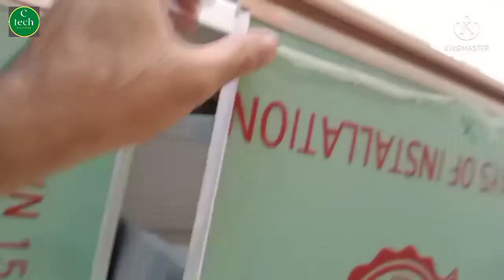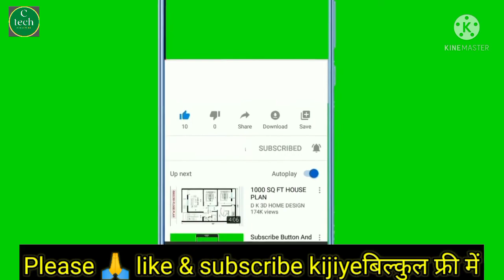टेंडेम बॉक्स सेटिंग कैसे करते हैं। kitchen tendem box fitting installation.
sleek tendem box fitting
tendem box channel
what is tendem box ?

हेलो दोस्तों नमस्कार 🙏 दोस्तों इस वीडियो में या जानेंगे कि टेंडम बॉक्स कैसे फिटिंग किया जाता है। चाहे वह किसी भी कंपनी का हो। जैसे hafele,hettich,sleek,livsmart,ebco इत्यादि । इस वीडियो को देखने के बाद। आप इसे आसानी से फिटिंग कर सकते हैं। चाहे वह किचन हो या स्टडी टेबल। इसमें बहुत ही सरल तरीके से समझाया गया है। हालांकि ये बेसिक नॉलेज है। इसे एक पार्ट में बनाना संभव नहीं है। एक साथ वीडियो बनाने पर वीडियो ज्यादा लंबी हो जाएगी। जिसे कोई भी देखना पसंद नहीं करेगा। इसलिए इसका दूसरा पार्ट दूसरे वीडियो में मिलेगा वीडियो को पूरा देखिए तभी आपको समझ में आएगा। अगर इस से रिलेटेड कोई जानकारी चाहिए। तो कमेंट बॉक्स में जरूर लिखें वीडियो देखने के लिए धन्यवाद। साथ में नोटिफिकेशन घंटे को ऑल पर प्रेस कीजिए। इससे यह फायदा होगा कि, जो भी हम नया वीडियो अपलोड करेंगे। वह सबसे पहले आपको पहुंचेगा। धन्यवाद 🙏

Hello friends 🙏Hello friends in this video or will know how to do tandem box fitting.  Be it of any company.  Like hafele,hettich,sleek,livsmart,ebco etc.  After watching this video.  You can easily fitting it.  Be it kitchen or study table.  It is explained in a very simple way.  Although this is basic knowledge.  It is not possible to make it in one part.  The video will become longer if you make a video together.  Which no one would like to see.  Therefore, its second part will be found in the second video, watch the video completely, only then you will understand.  If you need any information related to this.  Also, press the notification hour on All.  This will benefit that, whatever we upload a new video.  He will reach you first.  thanks🙏